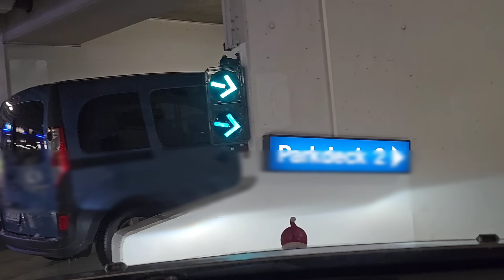جمال الشتاء مع فيروز